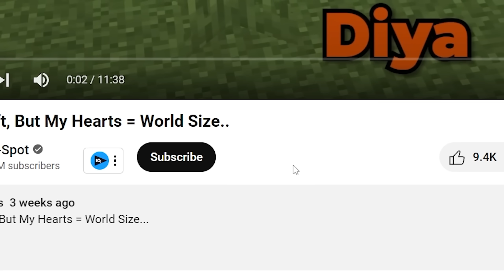1,000 Dogs Vs Best Minecraft Player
1,000 Dogs Vs Best Minecraft Player

Minecraft Server
For Java and PE/Bedrock players

IP - greenmc.fun
Port – 19132

This Video is Totally inspired By OMZ

$0 VS $10,000 Minecraft
Why I Stole 1,000,000 Hearts in this Minecraft SMP...
I Built Satisfying Traps to Escape Hunters